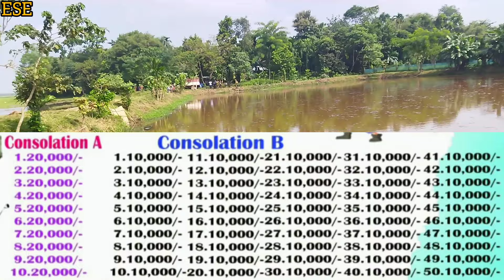Jajong Kadoram Kontasibari Fishing Competition | 25th January 2025